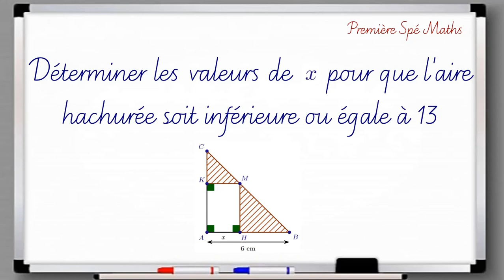Signe d'un trinôme - Aire inférieure à 13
Première Spé Maths - Equation du second degré - Signe d’un trinôme